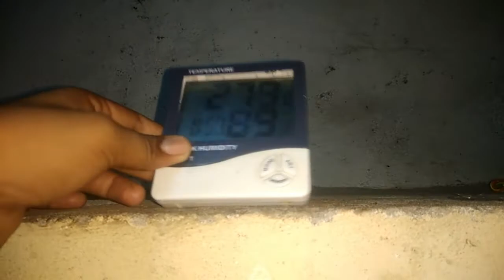Live Streaming For New Pinheads | Pilot Mushroom Farm | Comments if you have any Questions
Oyster Mushroom